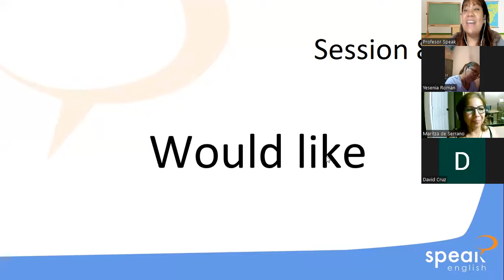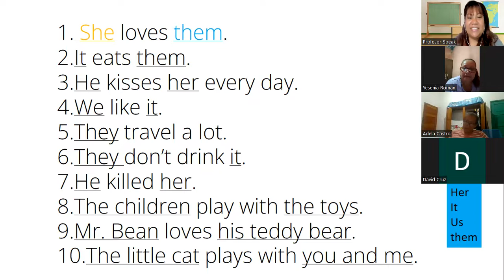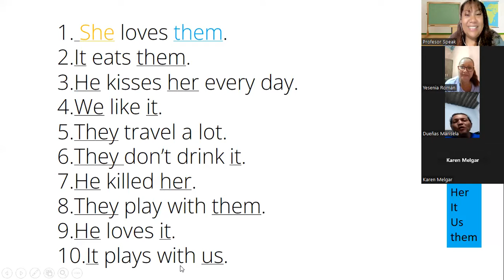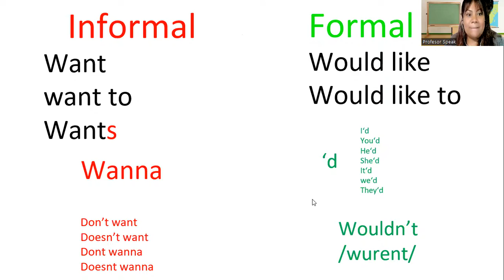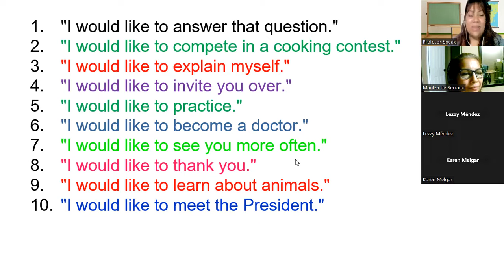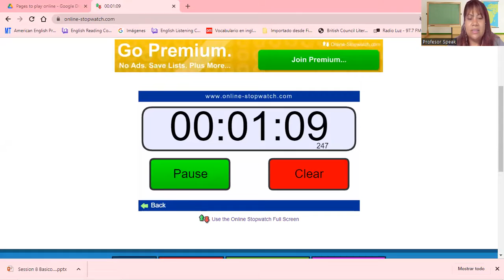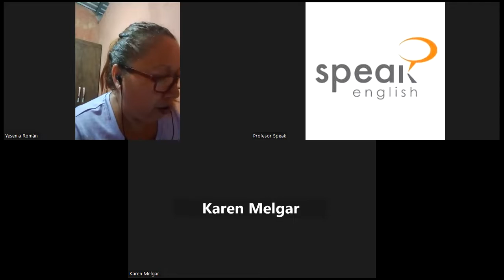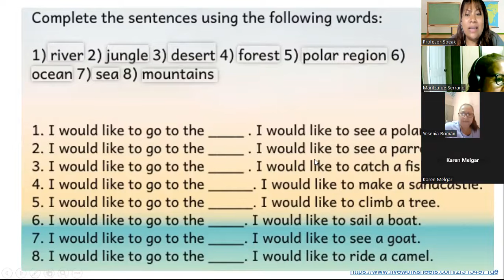Class 8_Would like_ 22/06/2023